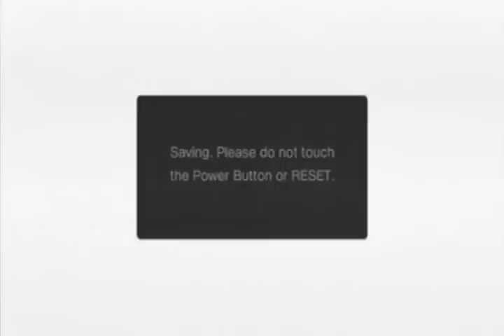Sonic The Hedgehog 4 Episode 1: Part 5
Skip to 4:10, anything before that is just me trying to figure out a very simple puzzle. I hate "dark" levels, almost as much as water levels. Of course, this zone has them both.